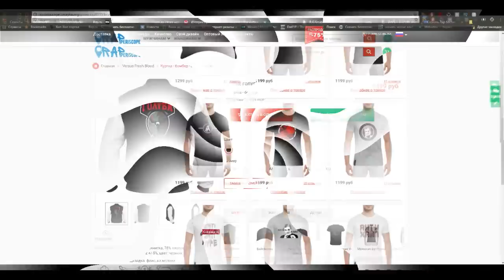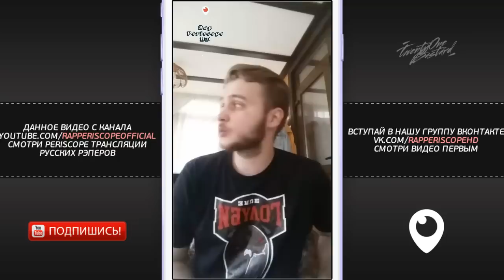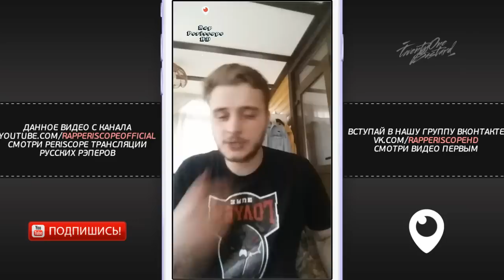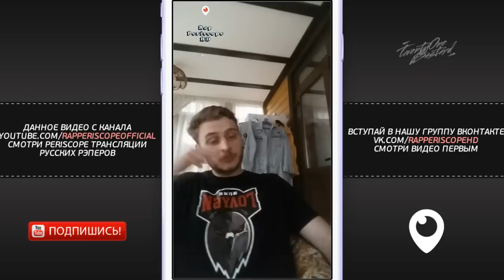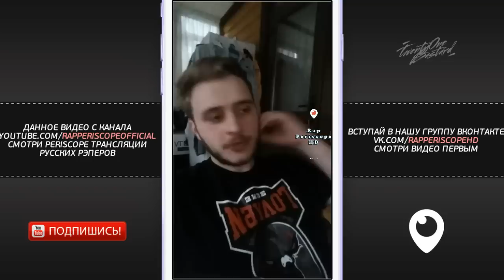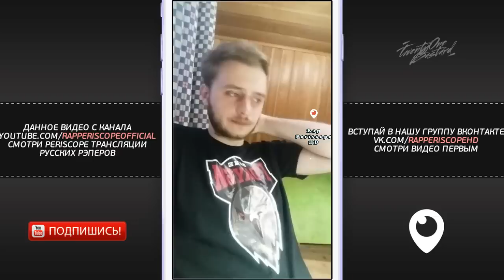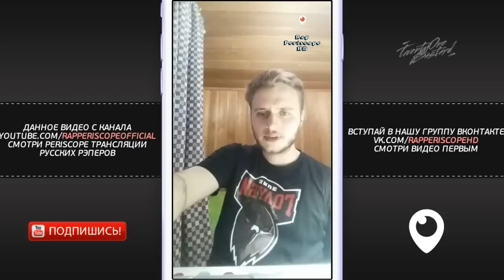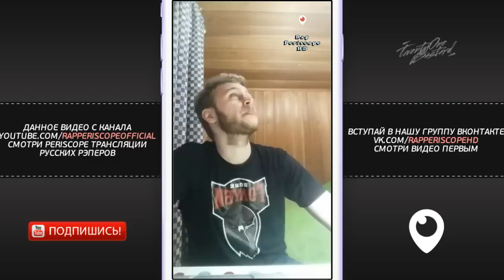LeTai о батле с Sawyer, Стрим Забе, Fresh Blood 4, Oxxxymiron, Смоки Мо, Paragrin, Пиэм, Микси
-periscope Oxxxymiron
-periscope баста
-periscope Kizaru
-periscope Schokk
-periscope Face
-periscope Kizaru